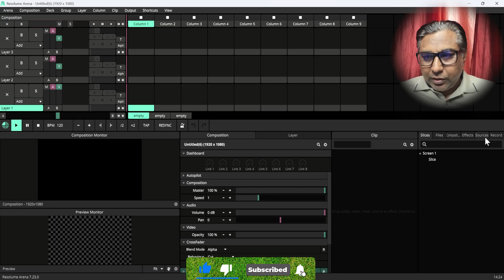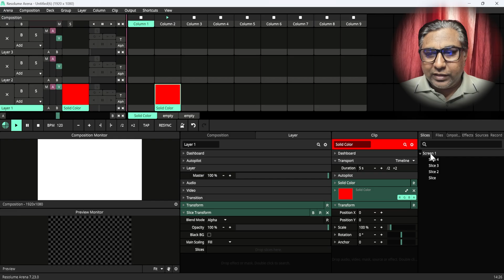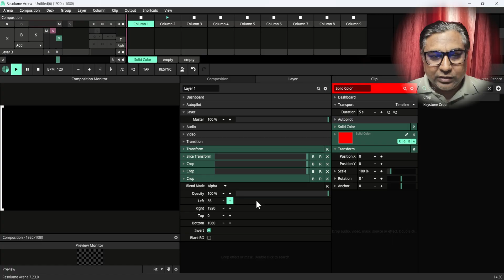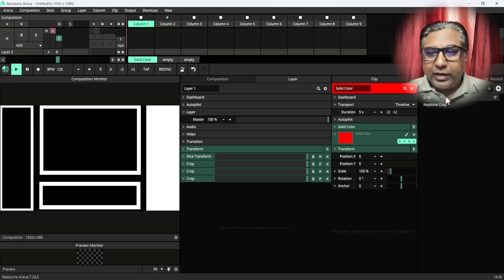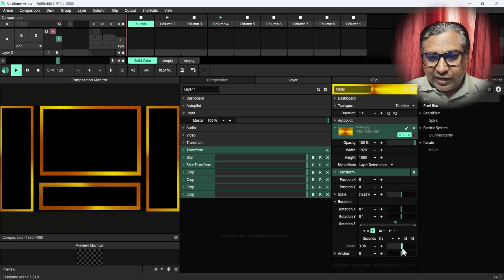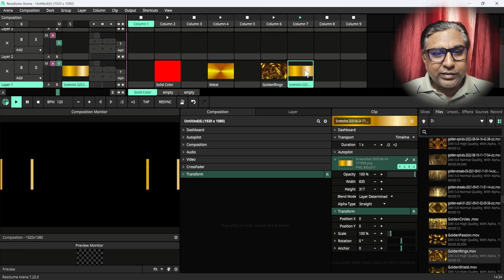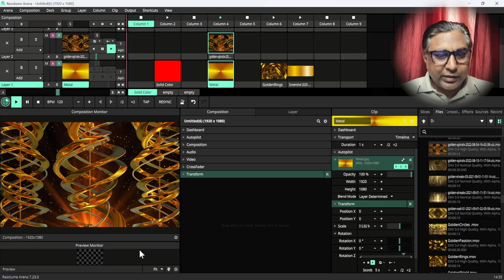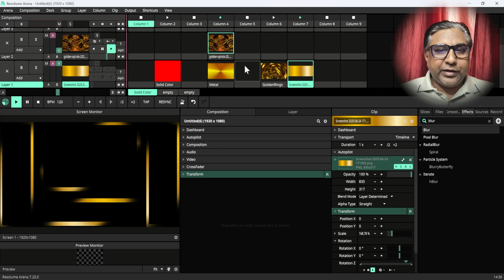How to Make Golden Outlines in Resolume Arena | Easy Trick | No Plugins Needed!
🔥 Resolume Arena Golden Outline Effect Tutorial 🔥
Iss video mein main aapko bataunga kaise aap bina kisi extra plugins ke Resolume Arena mein ek Golden Outline effect bana sakte ho. Yeh trick aapke visuals ko ek premium aur professional look degi.

Hum step-by-step dekhenge:
✅ Layer & Mask ka use kaise karein
✅ Color Correction se Golden Effect banana
✅ Duplicate aur Blend Mode tricks
✅ Final output tips

Agar aap VJ ho ya LED wall designer ho, yeh trick aapke visuals ko next level pe le jaayegi.

🎧 Resolume Arena se related aur videos ke liye bell icon press karein.

In this video, I’ll show you how to create a Golden Outline effect in Resolume Arena without using any extra plugins. This trick will give your visuals a premium and professional look.

We’ll cover step-by-step:
✅ How to use Layers & Masks
✅ Creating the Golden Effect with Color Correction
✅ Duplicate and Blend Mode tricks
✅ Final output tips

If you’re a VJ or an LED wall designer, this trick will take your visuals to the next level.